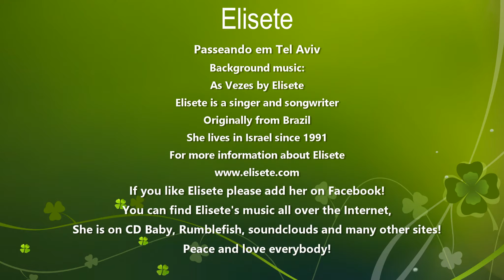Elisete - Passeando em Tel Aviv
Elisete takes you to a virtual walk in Center Tel Aviv. She takes you to Shouk ha Bezalel and Shouk ha Carmel, two colorful markets in the area she lives by.
Elisete is a singer and songwriter, originally from Brazil. She lives in Israel since 1991.
If you like Elisete you are welcome to like her page on Facebook: Elisete
Elisete feels that she is a double ambassador for both Brazil and Israel.